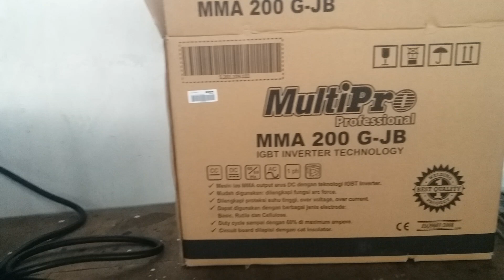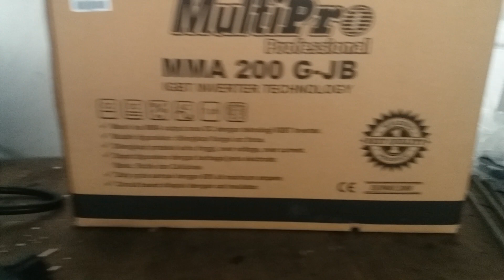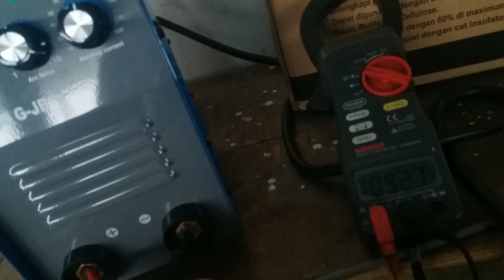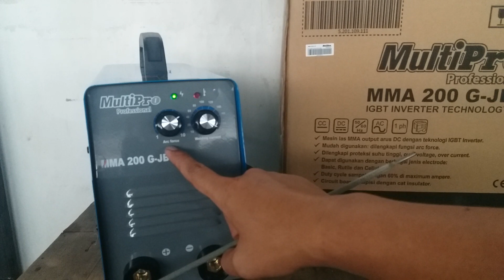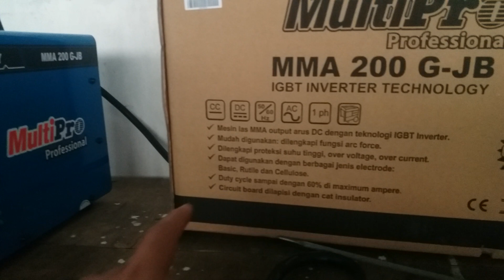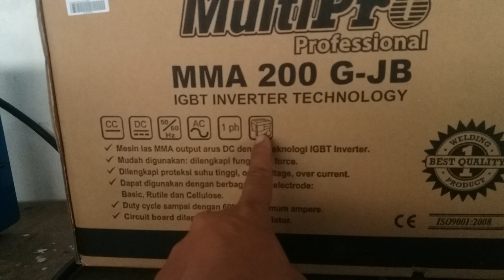Apa Fungsinya.. ? memahami fitur ARC FORCE pada mesin las II Fungsi arc force pada mesin las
Arc Force welding machine.

fungsi arc force pada semua jenis mesin las sangat penting karena fungsinya sangat fital sekali yuk simak vidionya

arc force

mesin las uchiha.

fungsi arc force pada mesin las.

mesin las.

fungsi arc force pada mesin las sangat berperanan penting di mesin las merek apa saja karena fungsi ini bisa membantu di pengelasan
fungsi tombol arc force pada mesin las dengan type amper besar.